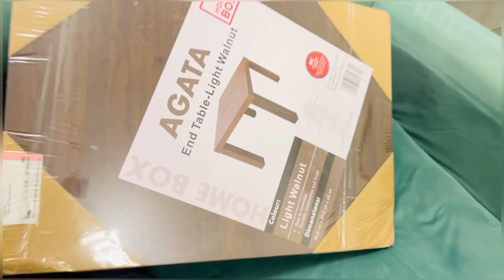Home Auction || Sister ne Sub Bech Diya || Taani Rixvi